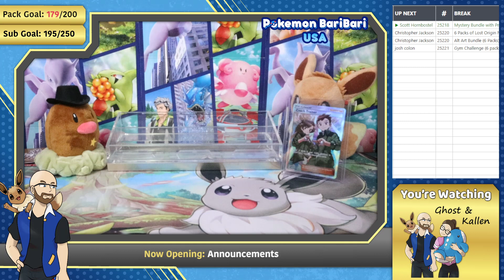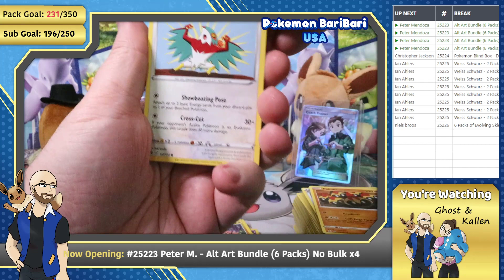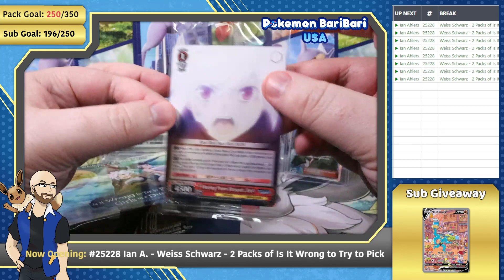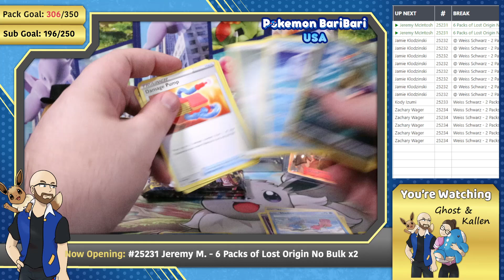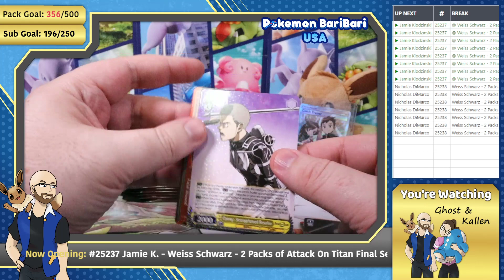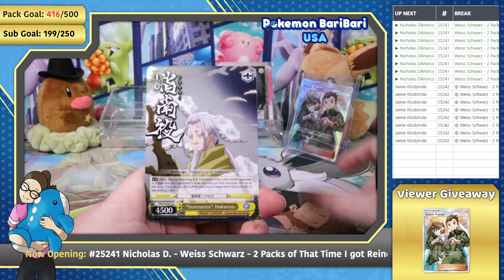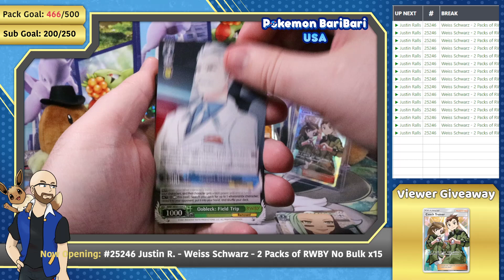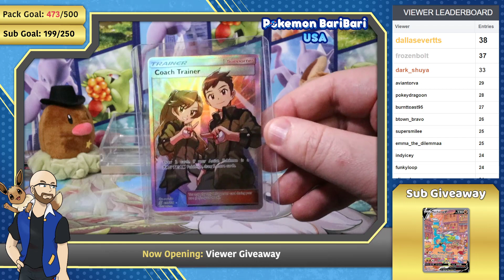Sept 29, 2022 | Weiss Sale! | Attack On Titan, Lost Origin, New Blind Boxes! | Breaks & Personals